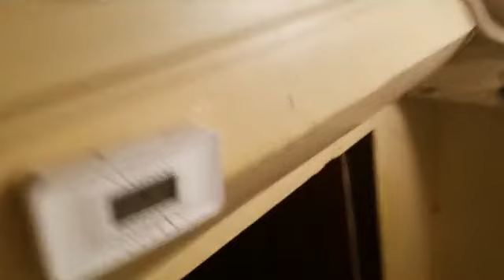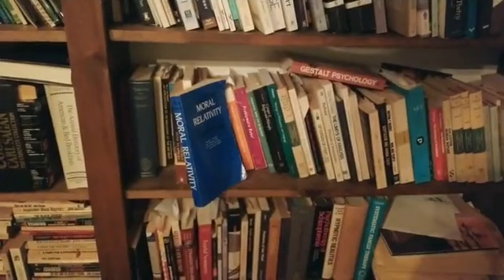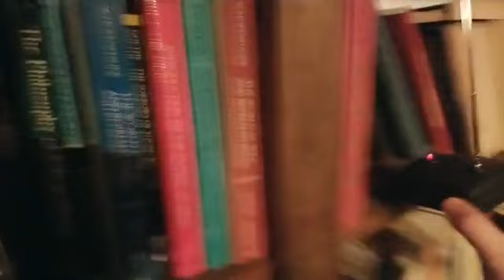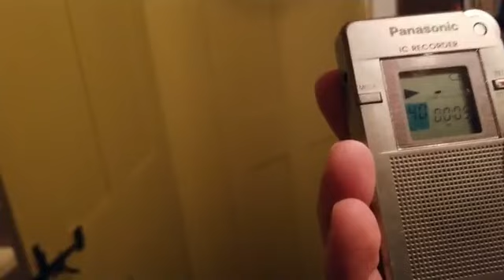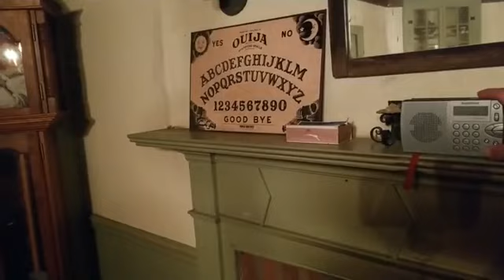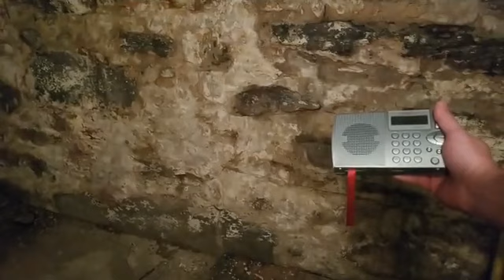Conjuring House Live just before Christmas. Never shown on YouTube!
Merry Christmas from the Conjuring House. I hope you enjoy this unedited live stream never released on YouTube.